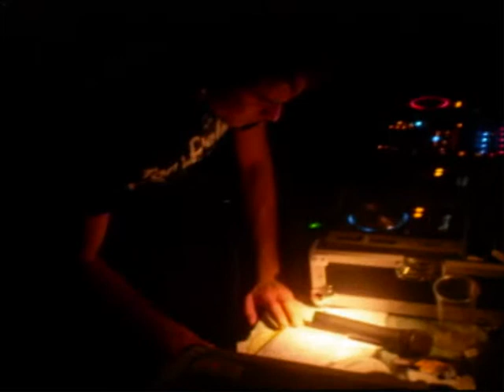TONY DELTA @ WE LOVE PARTY " Grumentum (PZ) " 19-12-09 - THE PARTY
:: THE PARTY :: Stupenda serata nel Cuore della Basilicata.. Special Guest TONY DELTA dj fx light DJ TIME ENJOY management : info & booking